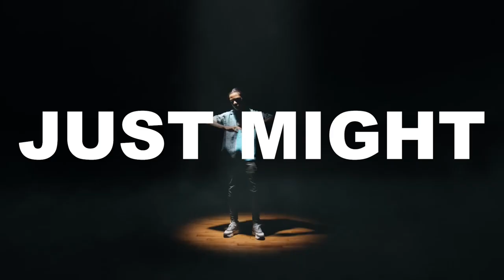[FREE] Kay Flock x Sha Ek x NY Drill Sample Type Beat - "Just Might"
Kay Flock x Sha Ek x NY Drill Sample Type Beat - "Just Might" | NY Drill Type Beat  (prod. Gxbriel)